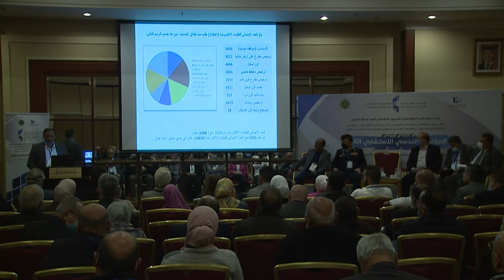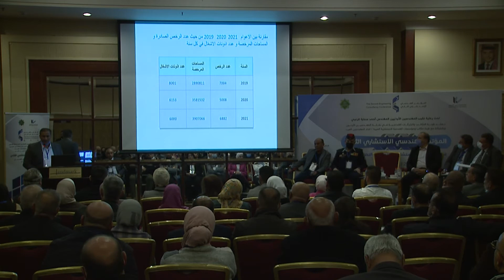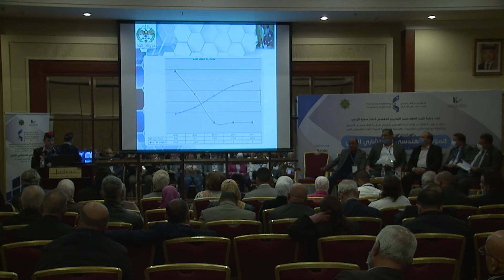الدور المؤسسي استدامة العمل الاستشاري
الدور المؤسسي استدامة العمل الاستشاري - المؤتمر الاستشاري الهندسي الثاني